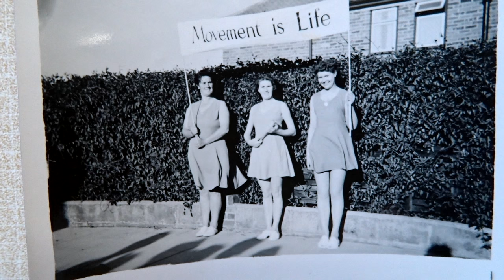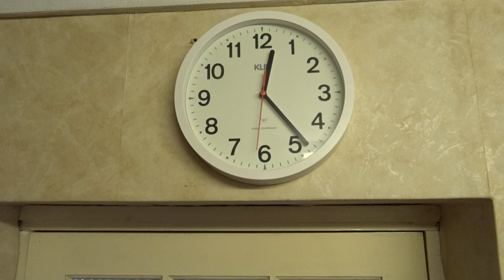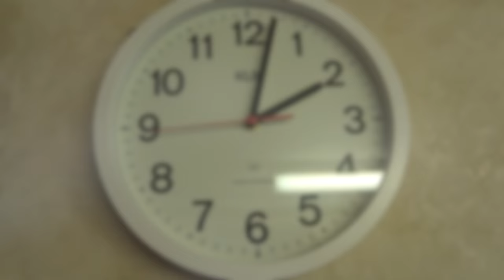Petra Butler Investigates Cooking Pheasants